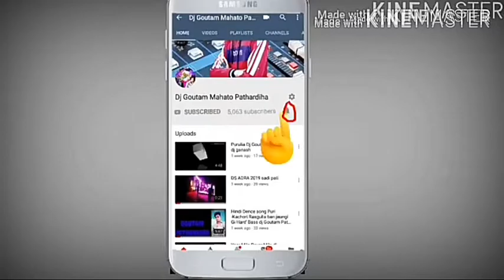Picnick spacel Happy new year 2020 OLD HINDI SONG Waah_Waah_Kya_Rang_Hai_DJ_ GOUTAM _PATHARDIHA